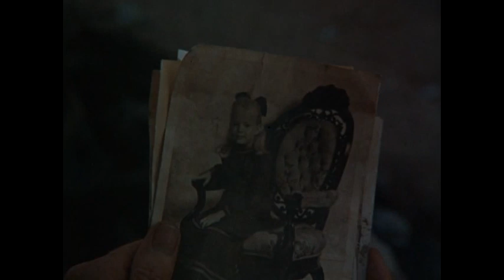the quest intro - Kurt russell Tim Matheson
"The Quest" created by Tracy Keenan Wynn starring Kurt Russell & Tim Matheson. Music composed by Richard Shores The Beaudine brothers ar still searching for their sister : Patricia. In France, the series was a successful hit. "Sur la piste des cheyennes".